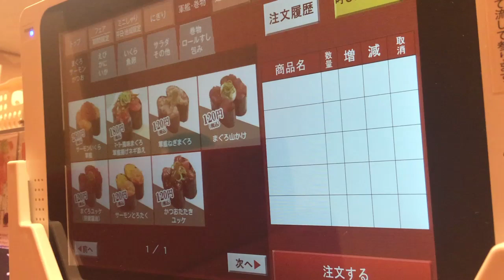スシロー まぐろユッケ（卵黄醤油）